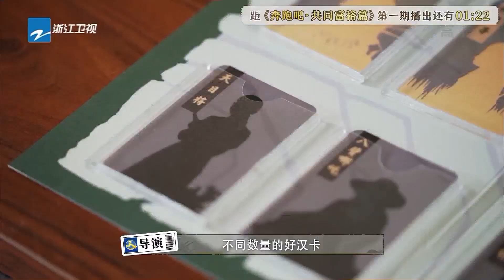抢数字游戏CUT 可爱版蔡徐坤/周深/白鹿上线！奔跑吧共富篇 EP1 20221104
活动形式：
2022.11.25日 请在FB/Ins带中奖截图私信奔奔领取奖品哦！